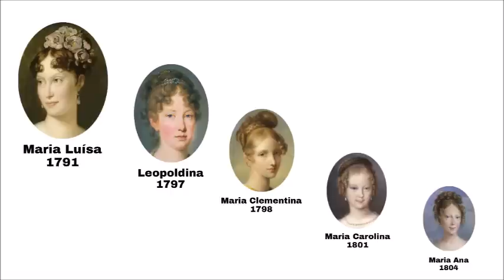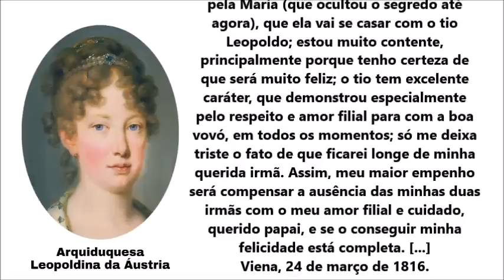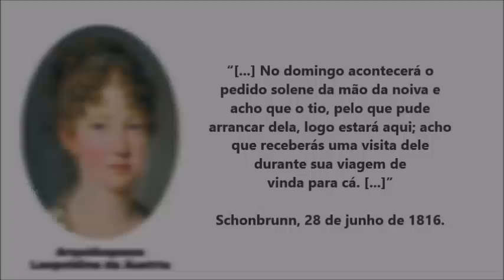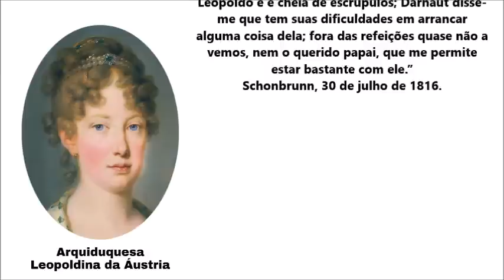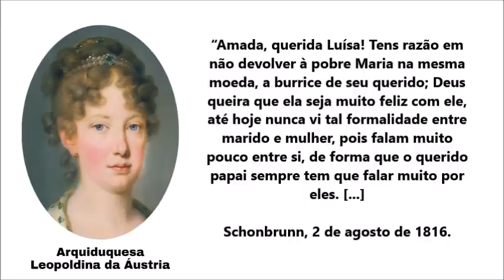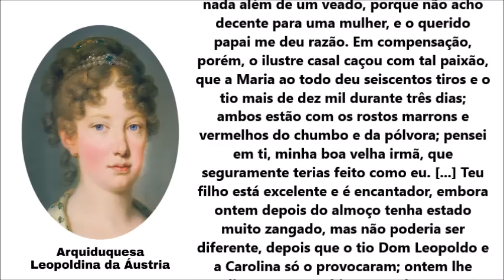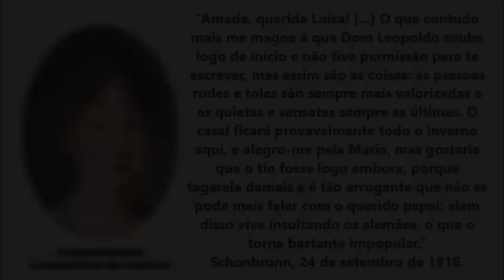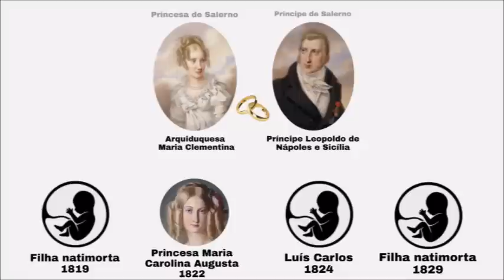LEOPOLDINA NÃO GOSTAVA DE SEU TIO LEOPOLDO (1790 - 1851) PRÍNCIPE DE SALERNO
FONTES USADAS NA PESQUISA:
Livro: D. Leopoldina: Cartas de uma Imperatriz. Editora: Estação Liberdade. Seleção e transcrição das cartas: Bettina Kann e Patrícia Souza Lima. Artigos: Andréa Slemian, André Roberto de A, Machado, Bettina Kann, István Jancsó e Maria Rita Kehl. Tradução: Guilherme João de Freitas Teixeira e Tereza Maria Souza de Castro. Coordenação editorial: Angel Bojadsen.

Livro: D. Leopoldina: A história não contada. A mulher que arquitetou a Independência do Brasil. Autor: Paulo Rezzutti. Editora: LeYa.

Leopoldo di Borbone Principe di Salerno (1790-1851). Autor: Giovanni Bovi. Editora: Art Grafiche Augusto Velardi.

Site em italiano: Medaglie: Leopoldo, Príncipe di Salerno. Brigantino il Portale del Sud. (Medalhas: Leopoldo, Príncipe de Salerno. Brigantine do Portal Sul).

Site em inglês: Nobleman Archduchess Maria Clementina of Austria. (Nobre Arquiduquesa Maria Clementina da Áustria).